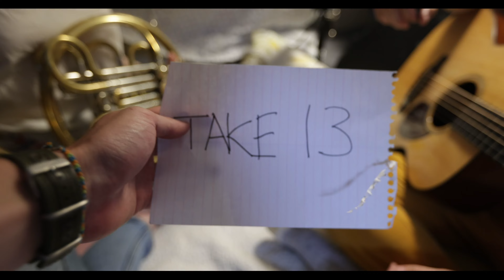Momo and Alvin - Snapdragon (Live from our Pillow Fort)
Momo Seko - French Horn / Production
Alvin John Santner - Acoustic Guitar
Matt Booden - Videography
Colin Wittlich - Sound Engineer/Light Board Operator